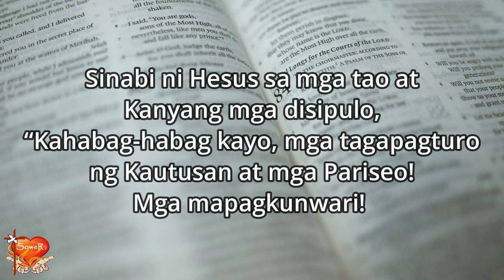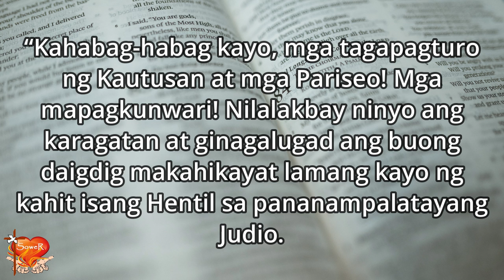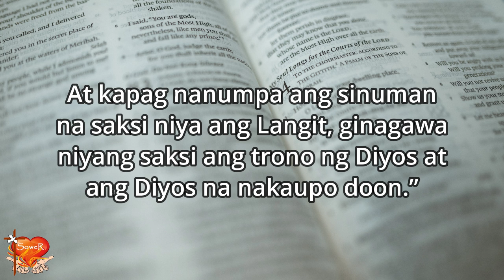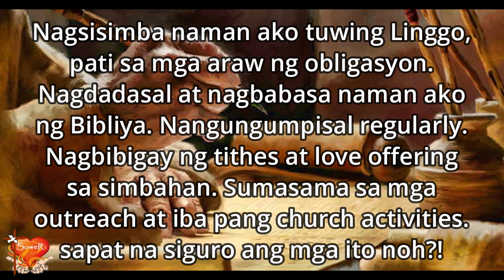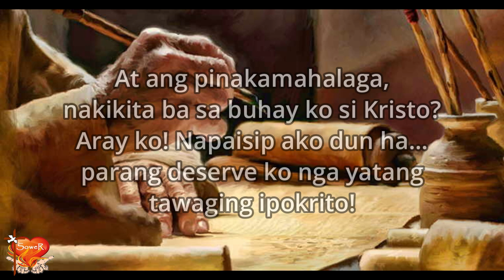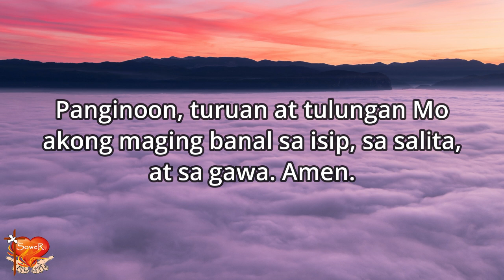Gospel for Today | August 26, 2024